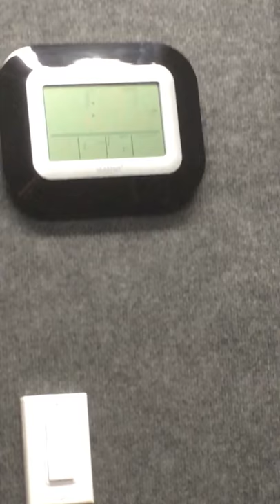Weird clock at guitar center